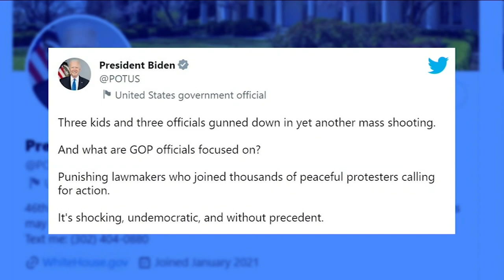Tennessee legislature expels 2 lawmakers over gun violence protest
Two Democratic lawmakers have been ousted from the Republican-controlled Tennessee state House of Representatives and one was allowed to stay in what marks the first partisan expulsion in the state's modern history.